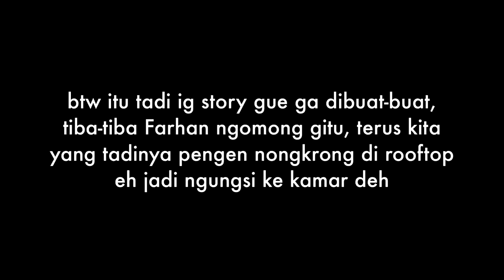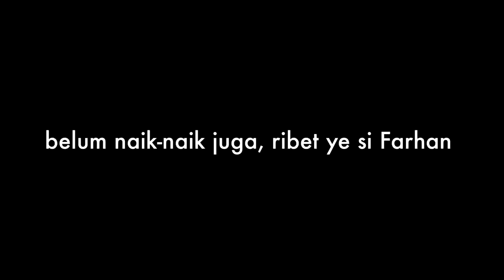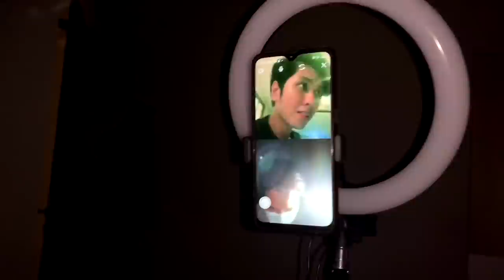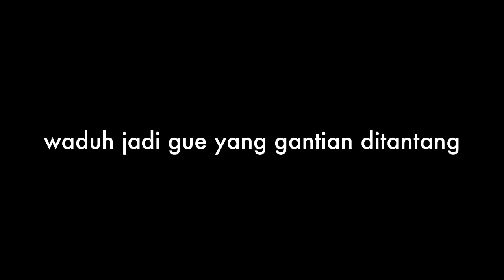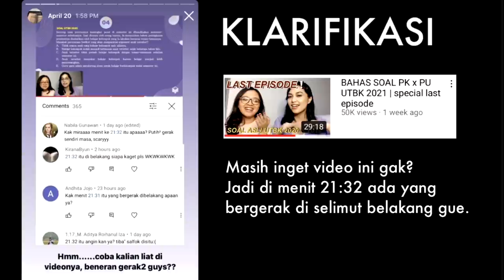UJI NYALI BERSAMA TIKTOKERS EDUKASI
Video ini dibuat tanpa plan, awalnya kita cuma mau nongkrong aja ngobrol-ngobrol eh jadi uji nyali beneran. Di akhir video ada klarifikasi misteri video sebelumnya, makanya tonton keseruan ini sampe abis ya gaes!!